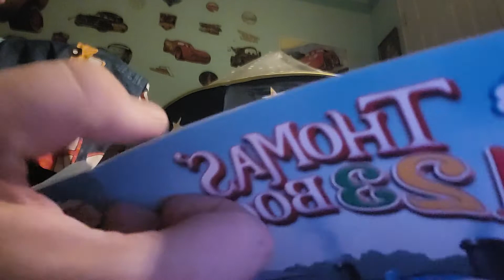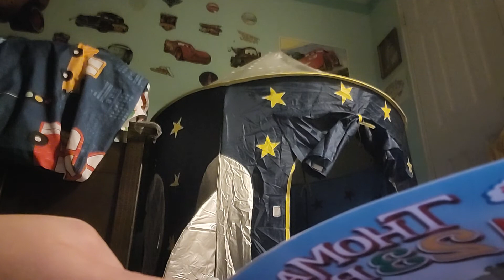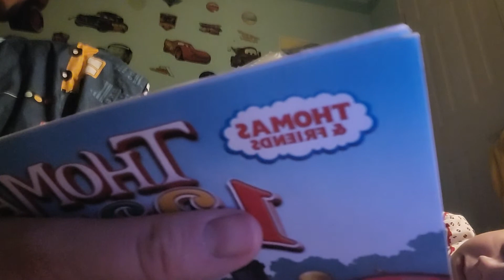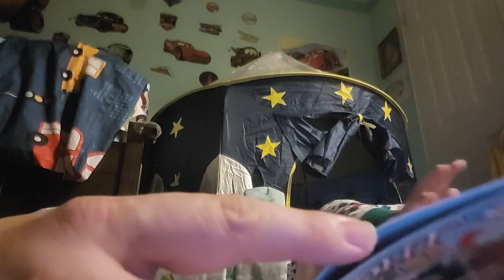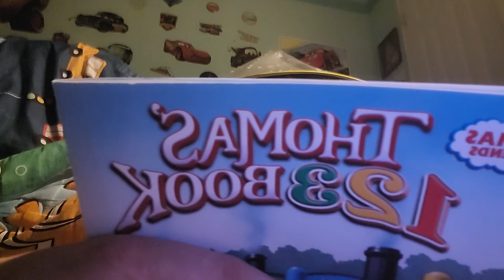11/21 : BEDTIME STORY: THOMAS THE 123 BOOK 🚂🚃🚂🚃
bedtime story